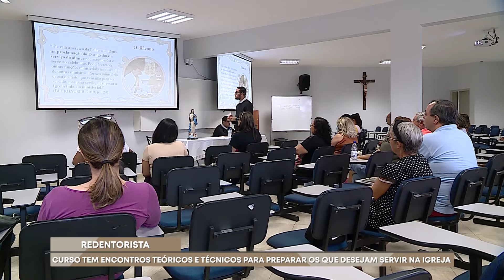PPE | João Gabriel: um relato emocionante de fé e cura - 07/03/2024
Pai Eterno
07/03/2024